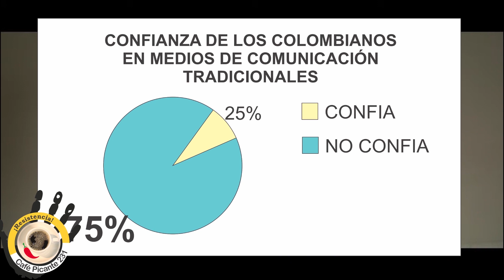La mermelada que salvó al monstruo Molano. Uribe lo defiende. ¿Lo lanza para el 2022? Café Picante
APÓYANOS